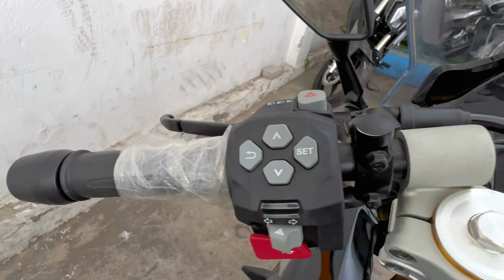APACHE 310 RR | BS6| La mejor deportiva 300cc | REVIEW | WIN BIKER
Saludos amigos les traigo un pequeño review de la poderosa Apache RR310 que dice ser la mejor en el segmento deportivo de las 300.

ASESOR
AMBATO

Gracias por el apoyo amig@s